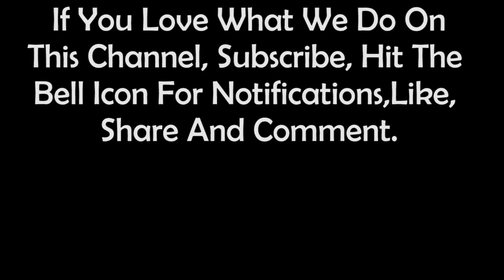Celebrating Curvaceous Black Goddesses 🥰 | Plus Size Curvy Model🌹Fashion Lifestyle, Trends 😍 Facts 3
African beauty is all about the beauty, fashion, biographies & lifestyle of attractive ladies from Africa and worldwide.
it provides viewers with detailed information about these incredible African women's achievements and interesting facts they need to learn.
All contents on this channel are for educational, promotional, and entertainment purposes only.